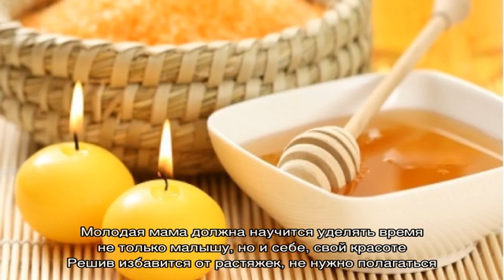Как убрать растяжки после родов? Уход за кожей после родов